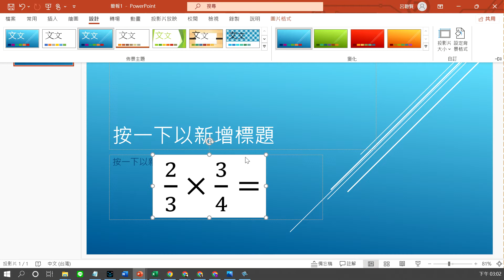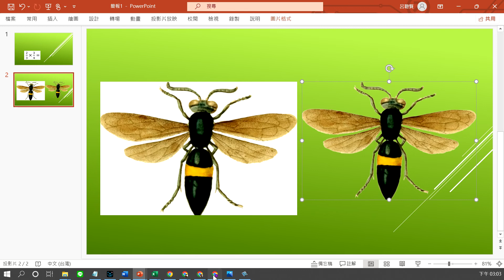WordWall 圖片移除背景網站